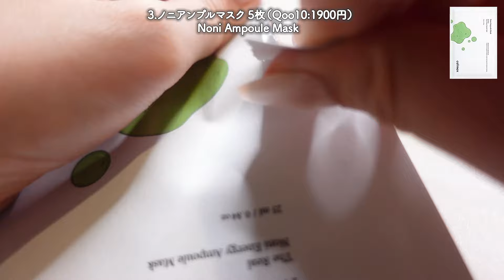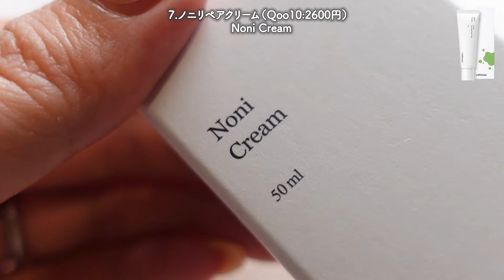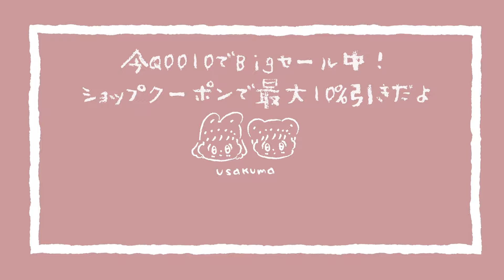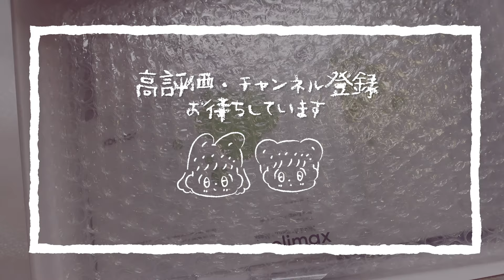【敏感肌】今話題の肌に優しいノニスキンケアセリマックスを大量レビュー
今回は「celimax（セリマックス）のスキンケア」をご紹介します！
今話題のノニアイテム🌱
Qoo10ではBigセール中！ぜひQoo10をチェックしてみてください🐰🌼

韓国コスメやスキンケア、福袋などを中心にレビュー🧸
Qoo10の全部のショップの商品をレビューするのが夢！
わからないことは何でも聞いてね🗣✨
レビューが見たいメーカーがあったら
【うさくまちゃん ＋ メーカー名】でYouTube検索してね🔍

2.ノニハイドラファーミングローション（Qoo10:2600円）

3.ノニアンプルマスク 5枚（Qoo10:1900円）

4.シカアンプルマスク5枚（Qoo10:1500円）

5.ノニエナジーアンプル （Qoo10:2600円（30ml）/3600円（50ml））

6.オイルコントロールカプセルエッセンス（Qoo10:3000円）

7.ノニリペアクリーム（Qoo10:2600円）

8.デュアルバリア ウォータリーサンクリーム （Qoo10（2本）:3200円）

9.ロングラスティングトーンアップクリーム（Qoo10:1700円）

🎧音声はこちらで収録してます

0:00 オープニング
0:29 1.ノニバランシングトナー （Qoo10:2100円）
1:08 2.ノニハイドラファーミングローション（Qoo10:2600円）

1:52 3.ノニアンプルマスク 5枚（Qoo10:1900円）
3:06 4.シカアンプルマスク5枚（Qoo10:1500円）

4:12 5.ノニエナジーアンプル （Qoo10:2600円（30ml）/3600円（50ml））
5:10 6.オイルコントロールカプセルエッセンス（Qoo10:3000円）
5:57 7.ノニリペアクリーム（Qoo10:2600円）

6:34 8.デュアルバリア ウォータリーサンクリーム （Qoo10（2本）:3200円）
7:12  9.ロングラスティングトーンアップクリーム（Qoo10:1700円）
7:51 イチオシ紹介🎉

📢Twitterコミュニティ始めました（コスメ・スキンケア好きさん集まれ〜！）

【提供】celimax